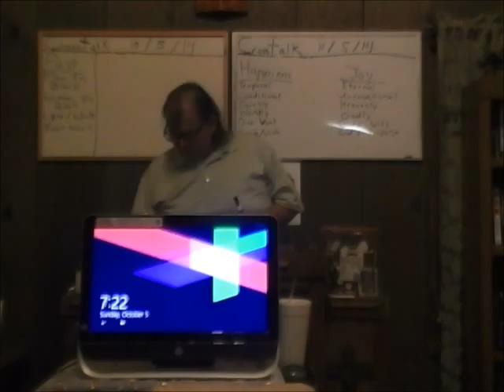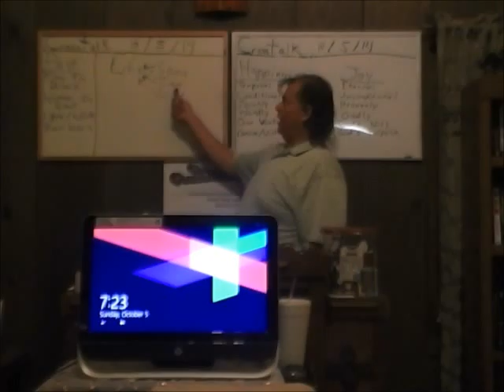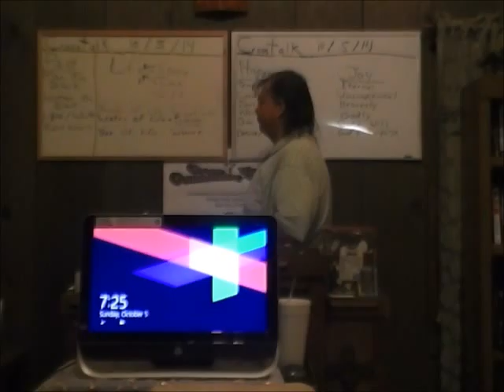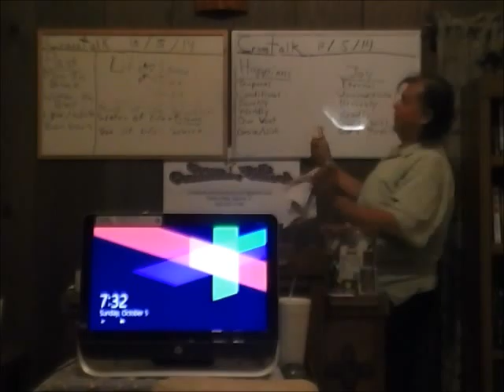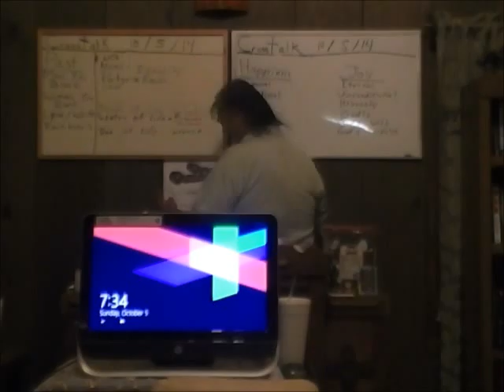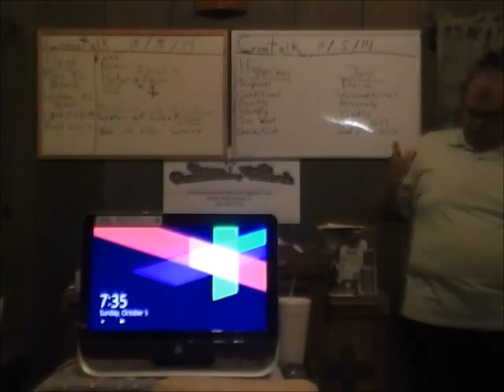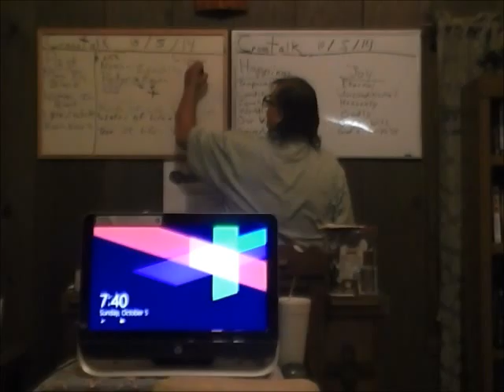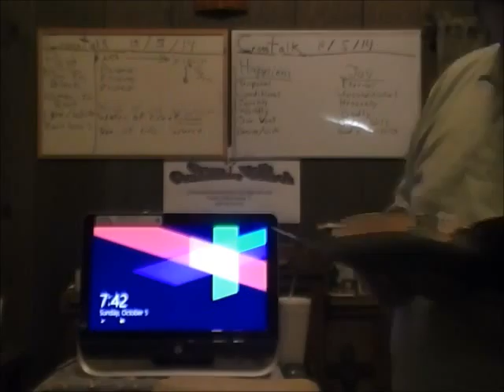The Three Books A 100514